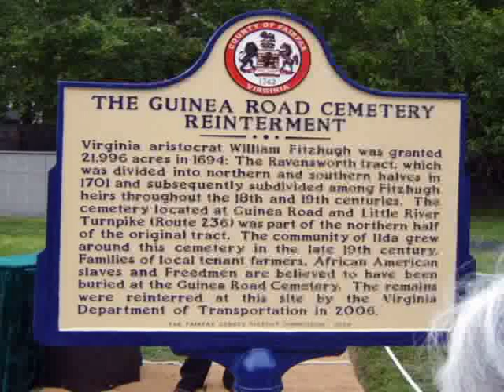African American History in the Oak Hill Community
Take a trip back in time to learn about African American history in the Oak Hill community. Oak Hill is a privately owned 18th century Georgian-style home that was preserved in 2004 through the purchase of an historic easement. That easement agreement provides limited public access to the property each year. The home and adjacent properties are all that remain of the Fitzhugh land grant, known as the Ravensworth Tract, totaling more than 22,000 acres -- dating from the 1670s. This was one of three plantations owned by the Fitzhugh family and includes the house and the historic landscape, complete with 200 year-old boxwoods. For more information please visit the Virginia Room in the City of Fairfax Regional Library.